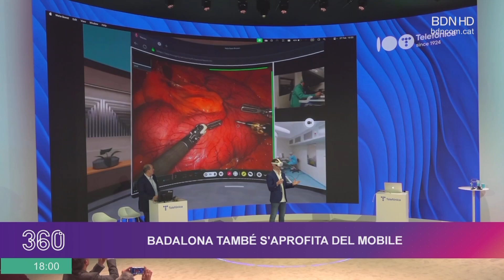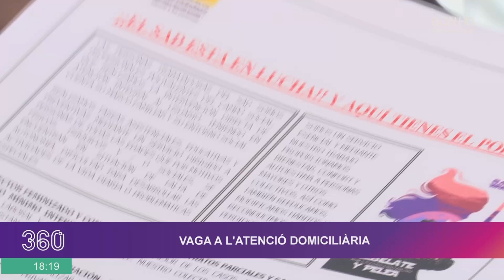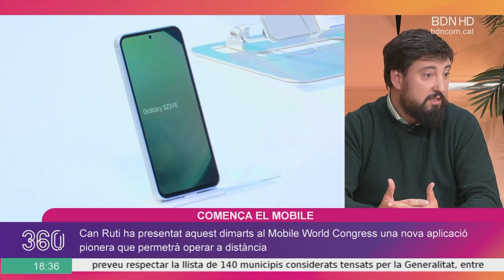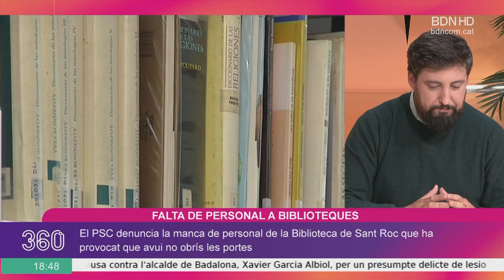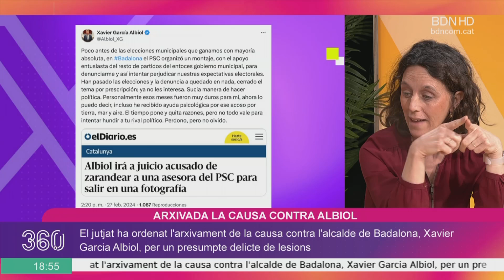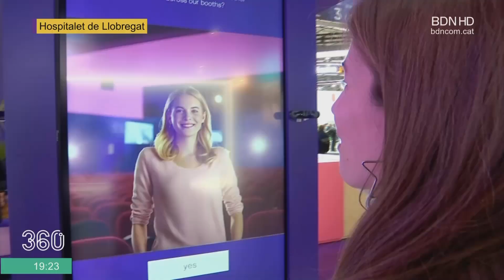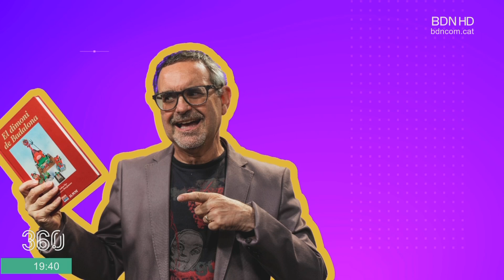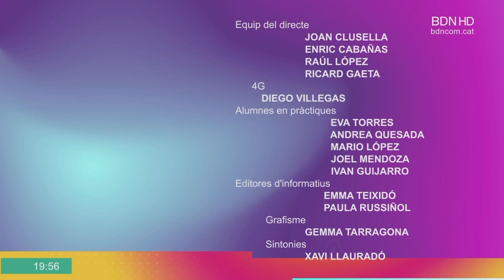BDN 360º 27 de febrer de 2024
El Servei d'Atenció Domiciliària a Badalona s'atura parcialment avui per reclamar millores laborals. Les treballadores del servei asseguren que les condicions actuals precaritzen un servei que atén 1.500 usuaris a la ciutat.El Leoncio és un veí de Badalona que ha hagut d’esperar fins als 80 anys per complir el seu somni: pintar. Els seus quadres, inspirats en grans autors com Van Gogh, estan a la venda a Wallapop i els ensenya en un perfil de Tik Tok amb prop de 35.000 seguidors. Ahir va arrencar una nova edició del Mobile World Congres. Una cita per als principals fabricants de telefonia mòbil on es presenten les darreres novetats del sector. Hem passejat per a fira per ensenyar-vos totes les novetats i també les empreses de Badalona, com Ebantic, que hi tenen un stand